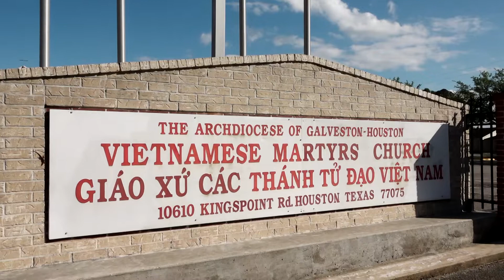Những Hình Ảnh Phục Sinh - TAM NHẬT THÁNH NĂM 2019 - GX Các Thánh Tử Đạo VN - Houston, TX